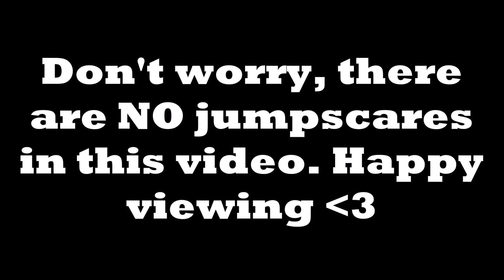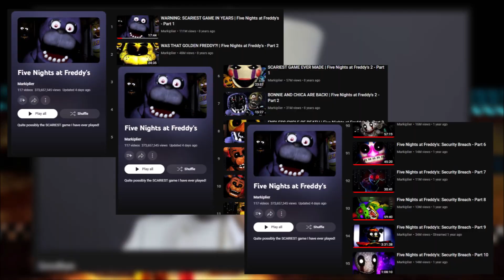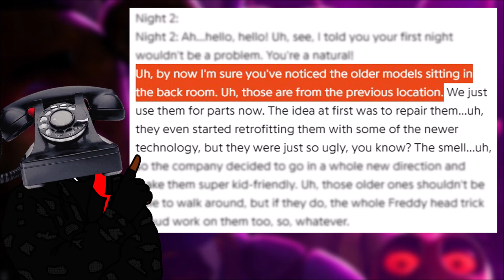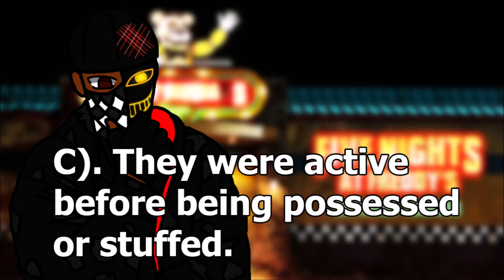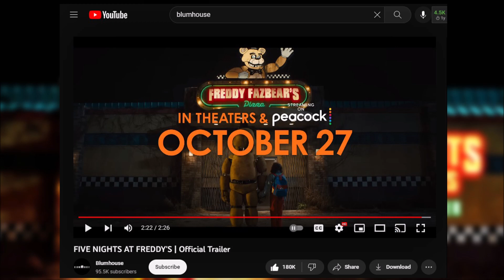Do Not Let This Become My Most Popular Video Please...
Ahead of FNAF Ruin and Help's Wanted 2 coming out, you will instantly regret this FNAF Theory if you click on it, I promise. So after writing this script for a while, the new FNAF Final Movie trailer dropped yesterday and destroyed this, but just in case, here is my Five Nights At Freddy's Movie theory about the RED EYES! Yes, those darn red eyes...ALSO, it is Markiplier's Birthday today! And our boy CoryxKenshin is IN THE MOVIE! Does this count as a FNAF Movie trailer reaction?